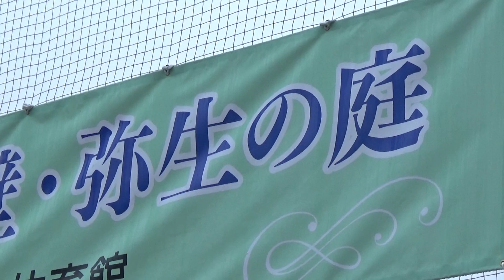30秒の心象風景15004・横断幕～記念式典～